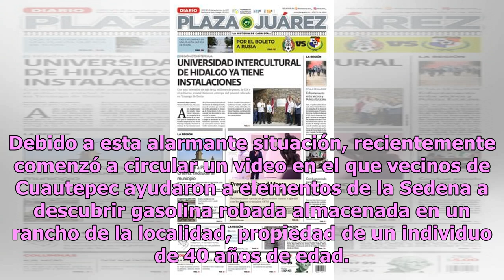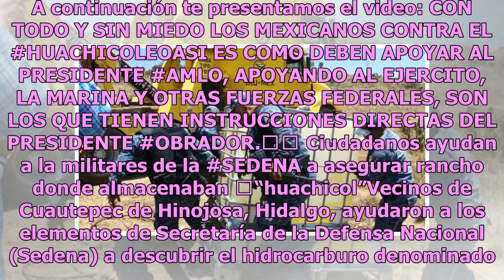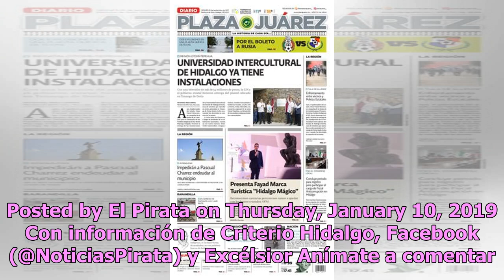Pobladores respaldan a AMLO luchando contra huachicoleros en Hidalgo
Pobladores de Hidalgo respaldaron la lucha contra huachicoleros del presidente de la república Andrés Manuel López Obrador al apoyar las acciones de los militares en uno de los municipios más afectados por el robo de hidrocarburo. En junio de 2018, tras tres meses de operativos en Cuautepec de Hinoj...